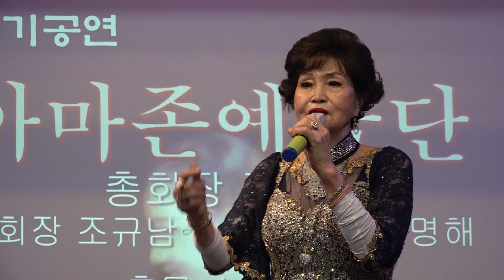가수 조규남 영상강나루터 타이틀곡 아마존예술단정기공연 쎄시봉 2023년 4월 21일